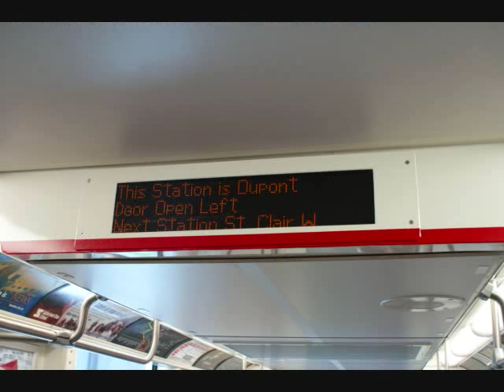TTC Toronto Subway-Toronto Rocket mock-up@ CNE (PICTURES)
The new TTC Toronto subway trains are at its mockup in the Canadian National Exihibition. The trains are estimated to arrive in the fall of 2009, replacing all the H-4 and H-5. The trains will start running on the Yonge-University-Spadina line.